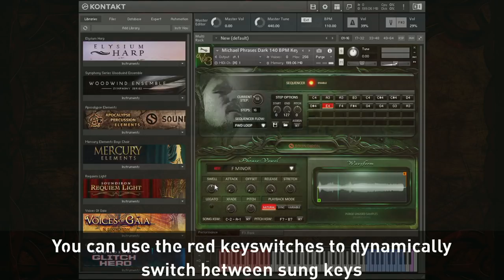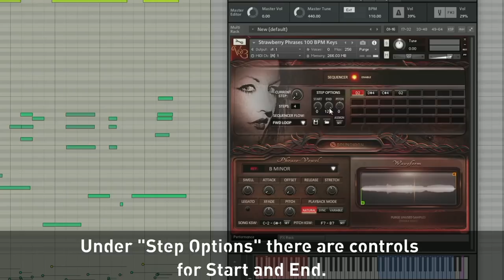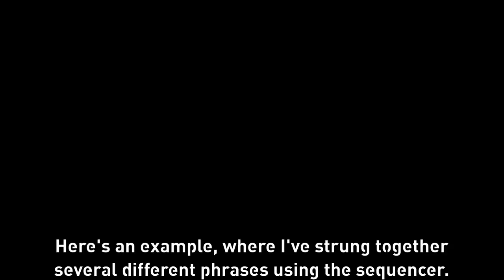Voices of Gaia - Phrases Walk Through with Spencer Nunamaker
Spencer Nunamaker demonstrates how to use the phrases inside of Voices of Gaia. Which is a solo vocalist library that contains the singers Francesca Genco, Bryan Lane, Linda Strawberry and Michael Peaslee.